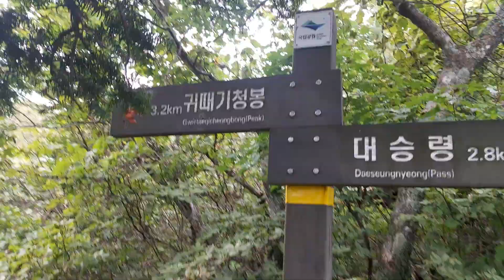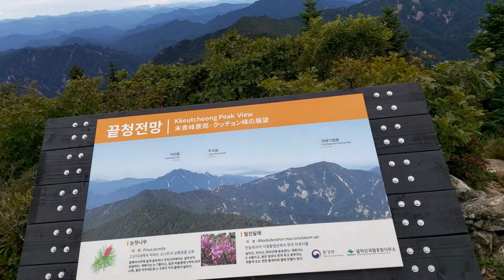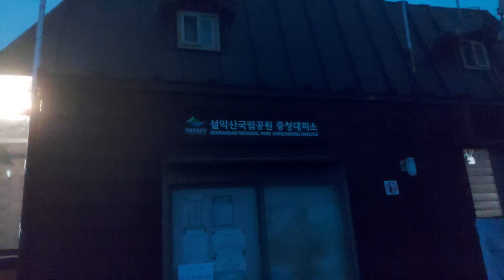설악산 장수대~대청봉 산행기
설악산 서북능선 산행기
장수대~ 대청봉 ~한계령